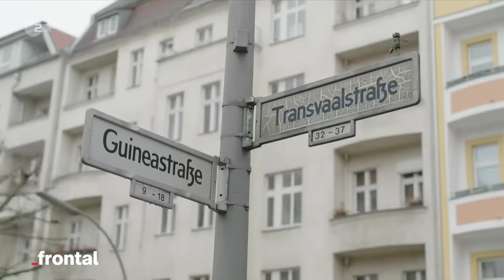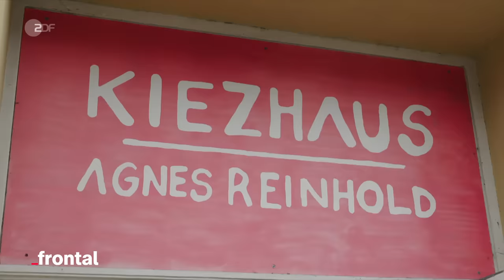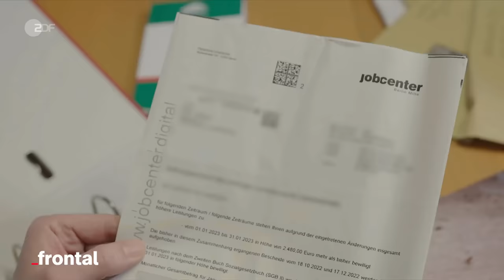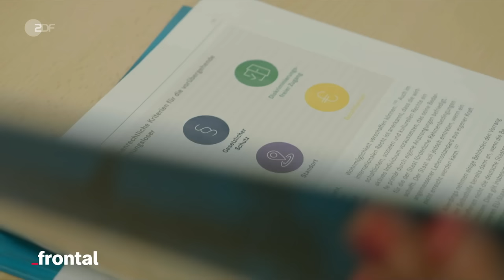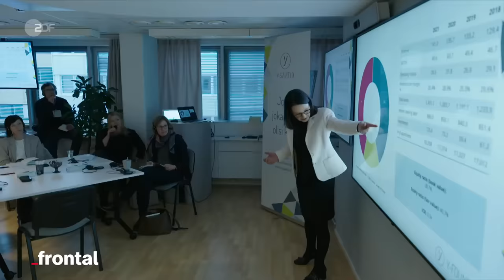Kein Platz für Arme: Wenn eine eigene Wohnung zum Privileg wird | frontal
Eine eigene Wohnung zu haben, ist in Deutschland keine Selbstverständlichkeit: Rund 263.000 Menschen haben laut erstem Wohnungslosenbericht der Bundesregierung momentan kein eigenes Zuhause. Der Verlust der Wohnung bedeutet im Regelfall auch einen Absturz ins soziale Abseits. Denn der Weg zurück in eine würdige Wohnsituation wird für ärmere Menschen immer schwerer.

Die meisten Wohnungslosen sind laut Wohnungslosenbericht in Notunterkünften untergebracht, aber auch mehr als 85.000 von ihnen leben bei Bekannten oder auf der Straße. Und der Druck auf den Wohnungsmarkt wird noch größer: Derzeit fehlen 700.000 Wohnungen, und im ersten Jahr der Ampelkoalition wurden nur 20.000 statt der angekündigten 100.000 Sozialwohnungen fertiggestellt, zeigen die Ergebnisse einer aktuellen Studie, die das Bündnis "Soziales Wohnen" in Auftrag gegeben hat. "Wer einmal in ein Wohnheim kommt, der bleibt erstmal auf lange Zeit", sagt Sozialarbeiter Marc. Trostlos für die Betroffenen, teuer für die Gesellschaft, die solche Zustände bezahlt.